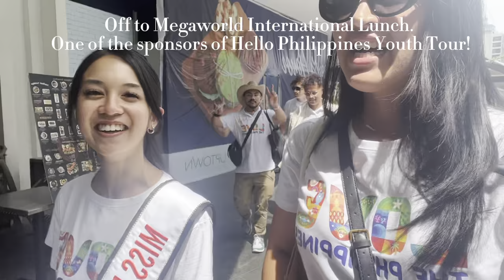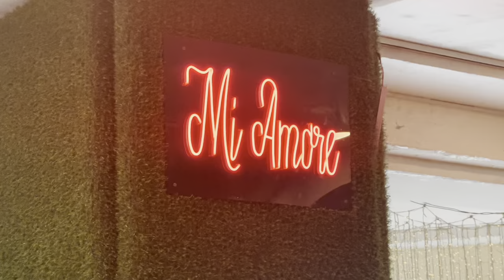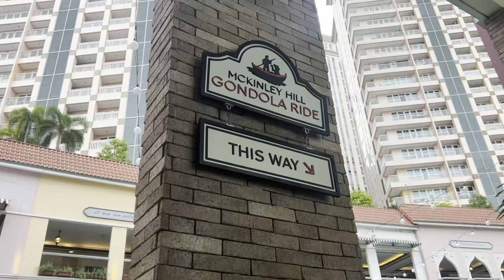BGC Day and Manila night out at XYLO